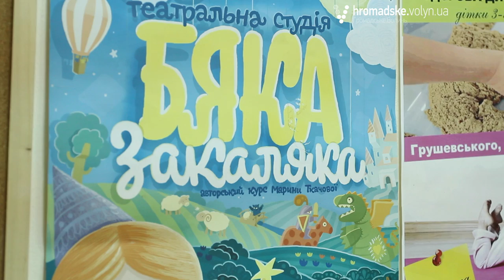Сумувати за домом я буду завжди, - Марина з Луганська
Марина Ткачова родом з Луганська. Проте через ситуацію, яка склалась у місті, вимушена була з родиною переїхати до Луцька. Разом із чоловіком та двома дітьми вона вже більше року мешкає на Заході України.

Марина каже, що за рік їм вдалося адаптуватися до нового міста та розпочати нове життя. Проте, на початку було дуже важко.

Зараз жінка має роботу, грає в театрі, займається з дітками та записалась до кількох бібліотек.

«Ми приїхали з міста Луганська до Луцька у червні 2014 року. Спочатку нам було трошки важкувато, тому що у нас була лише одна знайома людина, яка нам допомогла переїхати. Було важко ходити містом і не бачити знайомих облич. Але ми розуміли, що краще не бачити знайомих облич, ніж бути в Луганську. Адже там вже тоді було дуже небезпечно. Головне, що потрібно нам - це наше життя. В нас є діти, їх потрібно ставити на ноги, їм потрібне нормальне життя. Я не хочу, що вони страждали і бачили те, що зараз відбувається в Луганську», - розповідає жінка.

Переїхати до Луцька родині допомогла їхня знайома Галина Василівна. Орендувала для луганчан квартиру та допомогла із речами першої необхідності.

«Мені було найважче те, що я не могла зрозуміти, що буде далі. У мене не було впевненості в наступному дні. Нещодавно у мене був бізнес, були плани, а потім вийшло так, що потрібно було цю сторінку перегорнути і далі йти», - додає Марина.

«Важко переступити оцей бар’єр, як на тебе подивляться. Я записалася в дві чи три бібліотеки, набрала багато книжок. А підсвідомість каже: «Ага, у вас така прописка не наша. Ми вам не дамо книжок. Але мені такі класні книжки дали», - розповідає жінка.

Марина каже, що її сім’я вже адаптувалась у Луцьку, що тут їм добре. Проте за рідним домом та Луганськом сумуватиме завжди.